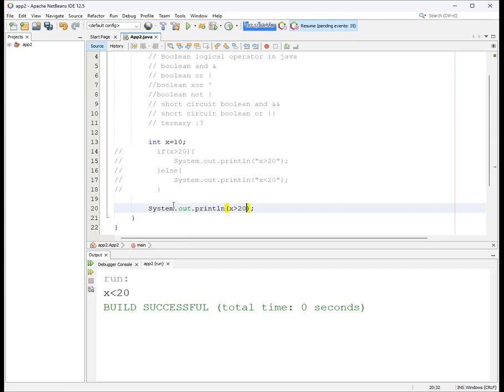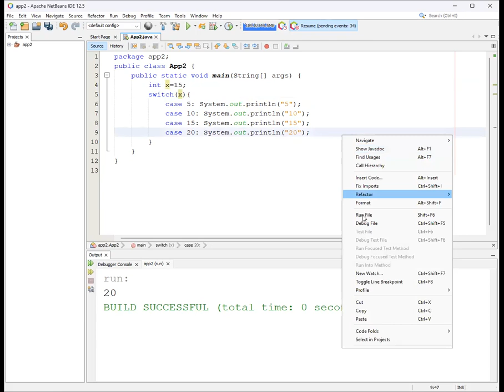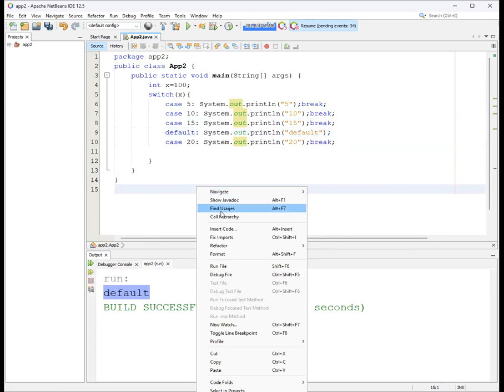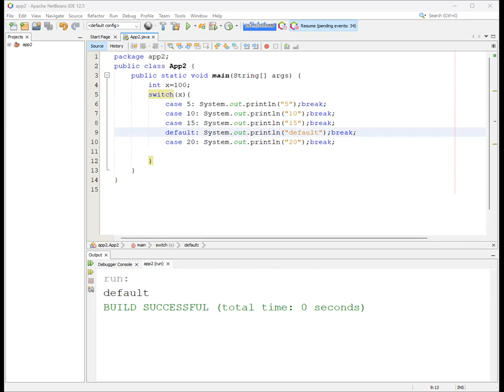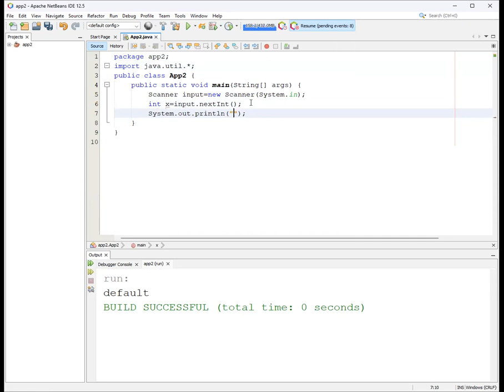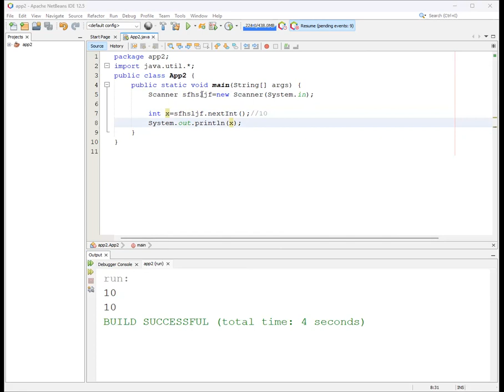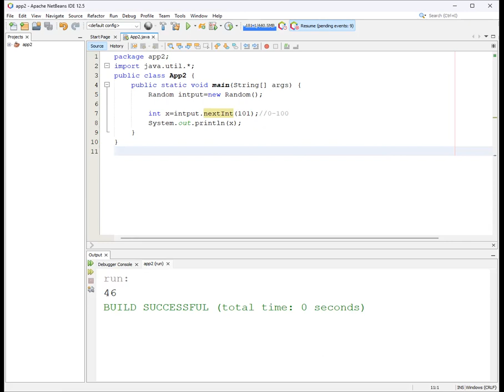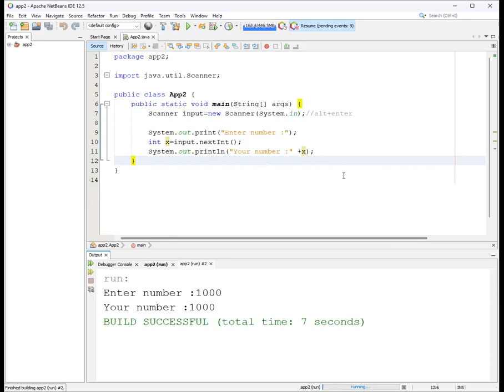Java Programming - 4 | Sinhala | Sri Lanka | 2023 (Clear explanation)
Hello Friend,
This video is about Java

Boolean logical operator in Java
Random numbers
Java Switch

Key words-

My channel.